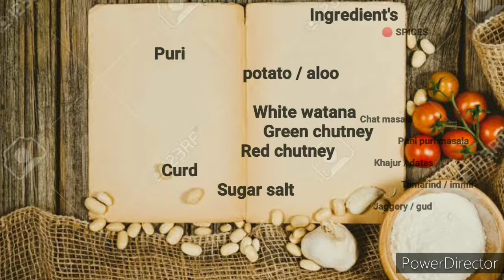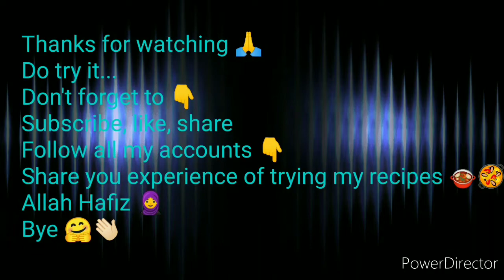🍘Dahi Puri 🧉 | chat recipe | evening snacks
Direct from Khan Sahab ka kitchen

🍘Dahi Puri 🧉

Ingredient's

Puri
Potato / allo (2)

White watana (2cup)
Green chutney (link below)
Immli chutney
Curd
Sugar salt

🔴 SPICES

Red chilli powder / Lal mirch powder

Turmeric powder / haldi powder

Coriander powder / Dhaniya powder

Chat masala

Pani puri masala

Khajur / dates ( half cup)

Tamarind / immli (half cup)

Jaggery / gud (quarter cup)
Chutney recipe
All the accounts are mentioned below
Instagram handle 👇
Tiktok id 👇
For online shopping please follow the below accounts
Outfits 👇
For mens Shopping
Follow here 👇🏻